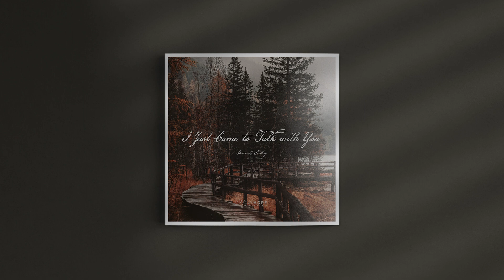It's Not So Hard to Praise Him // I Just Came to Talk With You by Pastor Steven L. Shelley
For over 40 years, we’ve been bringing a message of deliverance and hope to the end-time Bride of Jesus Christ.

We also invite you to download our free mobile app and conveniently access our entire media library from your smartphone or smartTV: